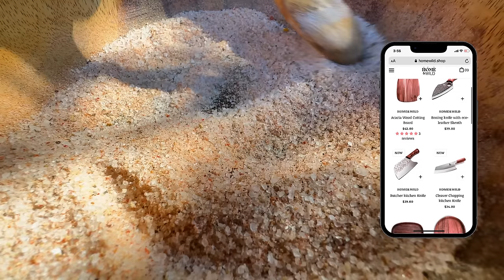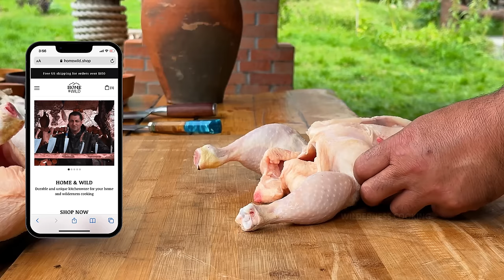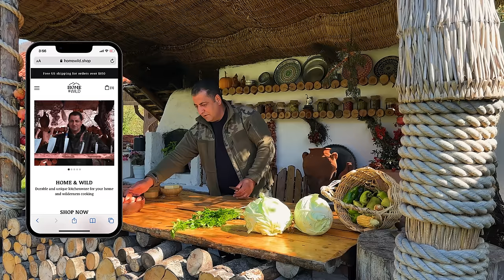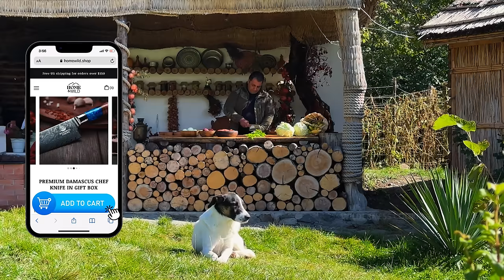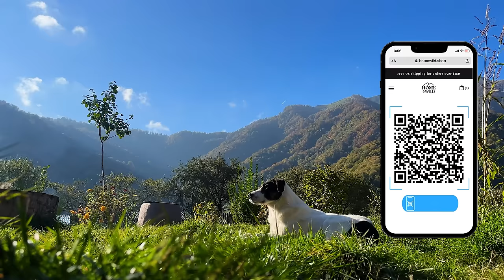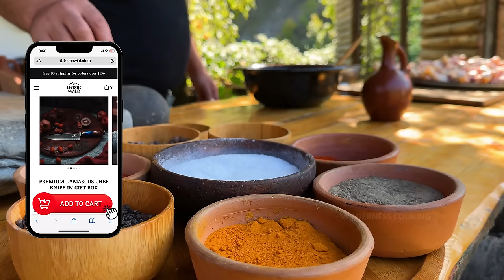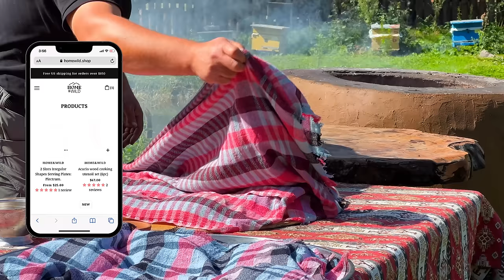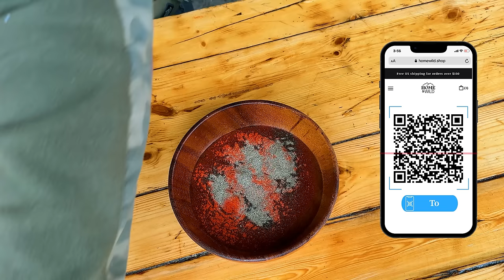Cooking The Best Unimaginable Recipes In The Mountain Village Of Azerbaijan